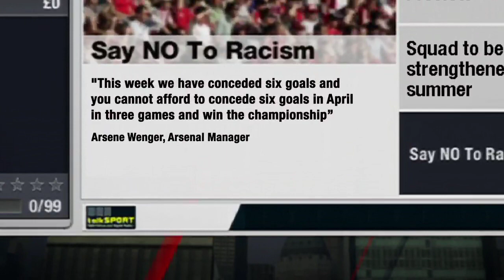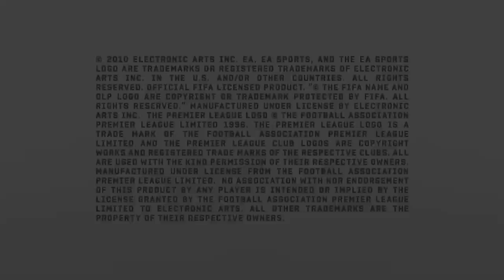FIFA 11 Zápas týdne - Arsenal vs Manchester United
O víkendu nás čeká jedno z nejdůležitějších kol Premier League, poněvadž se střetnou aspiranti na nejvyšší pozice - Arsenal s Manchester United a Chelsea s Tottenhamem. Jak to dopadne?